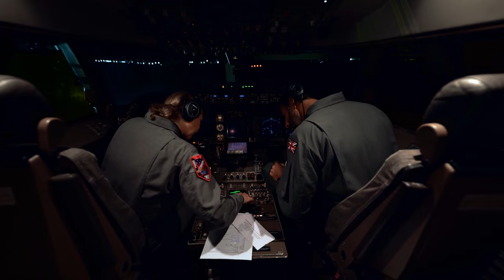"This Is Kern County" Promotional Video - No Credits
If you're a local business wanting to use this video as a free resource, you are welcome to use this version without credits or the version with credits.

Kern County has launched a new promotional video for our community’s use to elevate economic impact, highlight global reach, and share our region’s story.

“This Is Kern County,” was designed to showcase our community, industry, and geography.

Our goals for this project:

1. A visual representation of our region’s identity. How we think about ourselves and our own community is just as important as the perspective of those looking in, who live outside our county.

2. Easily accessed digital content that can be utilized across multiple media platforms targeting large audiences.

3. This was created to be a free digital resource for our local businesses and organizations for their use as a tool to facilitate perspective and interest in our region, attract potential community investors, bolster greater economic diversification and development, aid in regional job recruitment and retention efforts, and most importantly, remind our community, as well as those living elsewhere, of the significance of our global impact.

*** PLEASE USE THIS LINK AS A RESOURCE FOR YOUR BUSINESS OR ORGANIZATION. THIS WAS MADE FOR YOU TO SHARE, KERN COUNTY!***